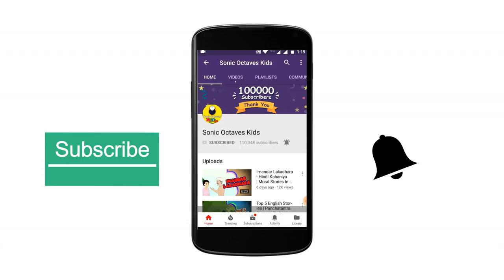Makad Ani Magar - Marathi Goshti गोष्टी | Marathi Story | Chan Chan Goshti | लहान मुलांच्या गोष्टी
Presenting Marathi Stories for Kids "Makad Ani Magar" Marathi Goshti (लहान मुलांच्या गोष्टी, Chan Chan Marathi Goshti) which you and your Kids will love watching it.